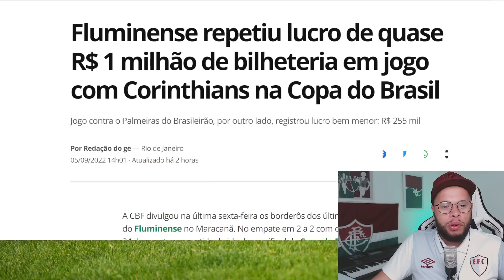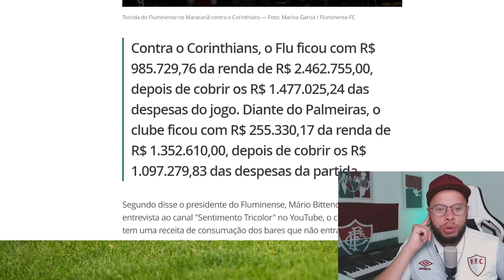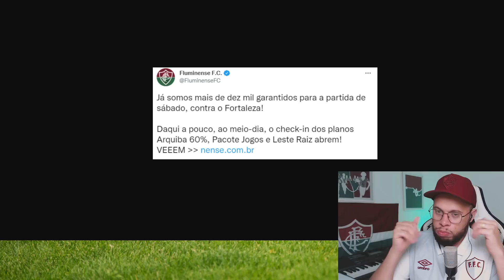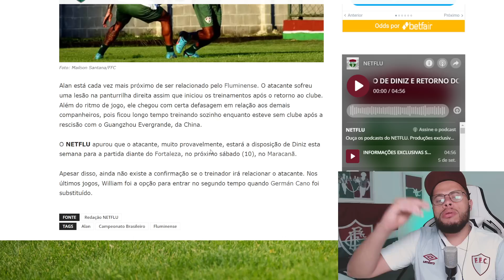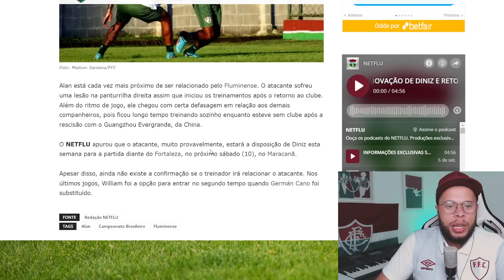🚨ENFIM BOAS NOTÍCIAS PARA O FLUMINENSE VEJA AQUI!